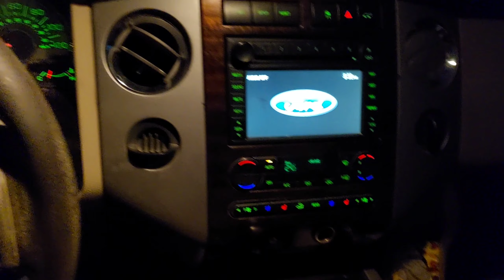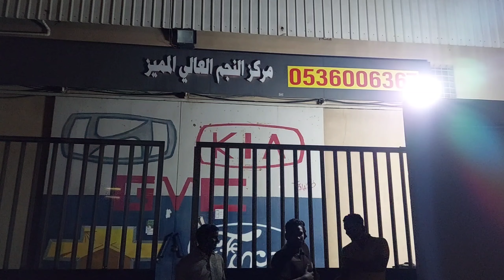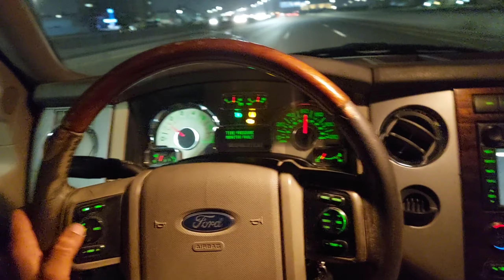Dost K Room Par Dawat Khane gye || Special Haidra baadi Biryani || Farogh Warsi Vlogs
Dost k room pr dawat khane gye special Haidra baadi biryani
 Thanks Junaid Bro For Delicious Haidra Badi Biryani